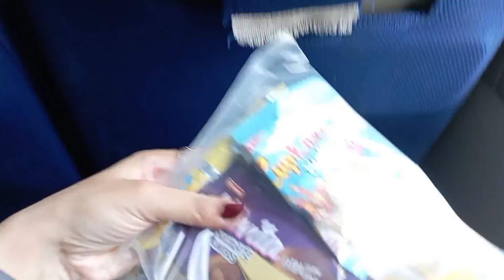Umbrella waterfall visit | Abottabad| Haripur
memorable day with fellows . umbrella waterfall is beautiful place in Abottabad Haripur Pakistan . you all must visit this beautiful place 🥰